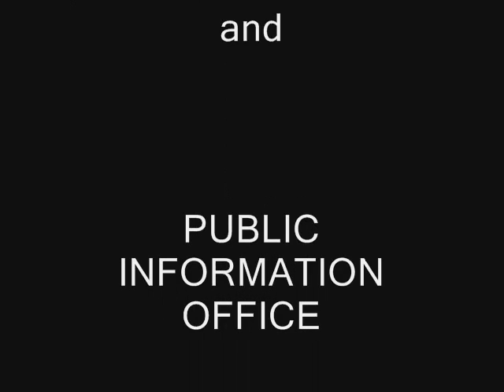Mt. Asog Inspection (Parina)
LGU Iriga City
Parina Minor Landslide
Perpetual Help, Iriga City
2007